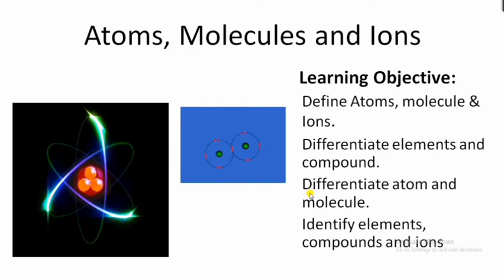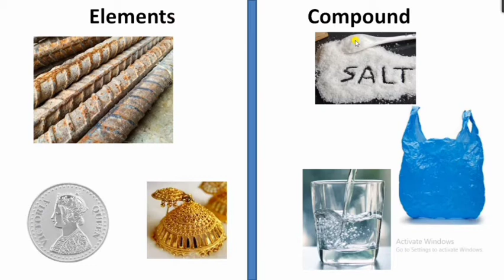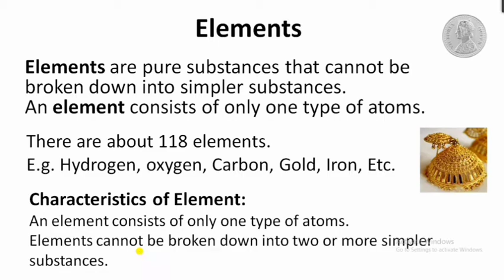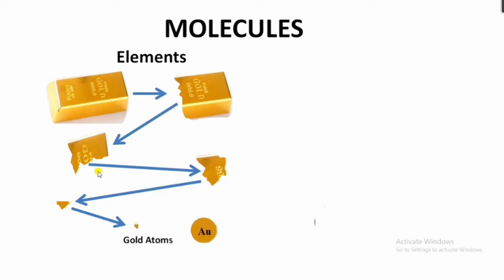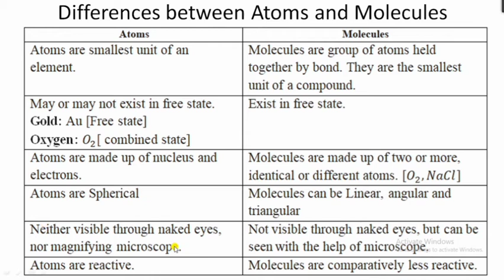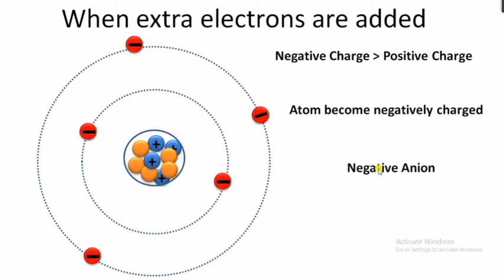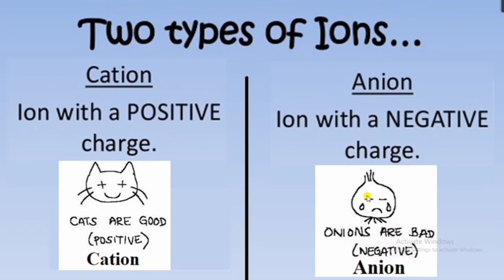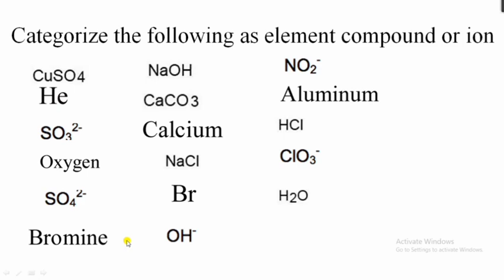Atoms, Compounds, Molecules and Ions. (in Nepali)